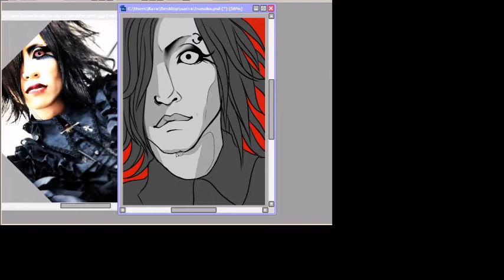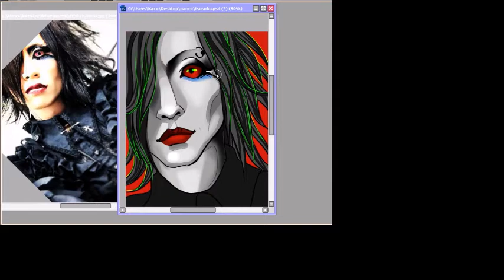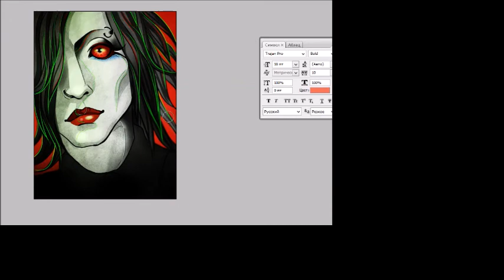sketch: Mejibray - Tsuzuku